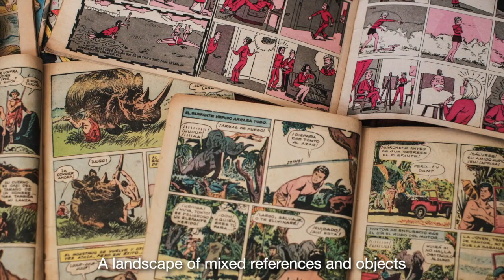Artist Podcast: Ignacio Iturria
Piero Atchugarry Gallery presents a video podcast about Uruguayan painter, Ignacio Iturria.

In light of the COVID-19 pandemic, Iturria’s paintings are timely and profound. A mirror held up to society, the paintings show both our loneliness in separation, but also the sincere optimism for the potential of our newfound downtime. As we adapt to staying at home, Iturria’s surreal paintings remind us that our imagination’s reach is far beyond our doorstep.